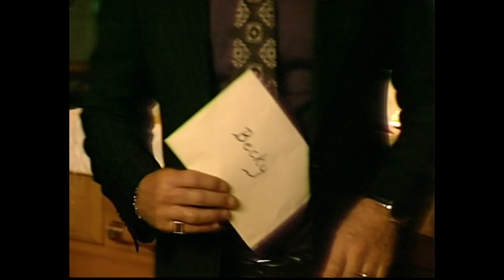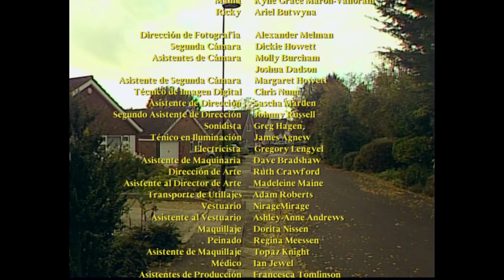La Princesa de Woking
An authentic, 1980's Spanish-language telenovela... set in contemporary small-town England. At her mother's untimely funeral, Becky Hello (a typical British millennial as imagined by Mexican writers who have never been to the UK) discovers she has inherited a fortune. But it isn't long before nefarious family members begin to circle, and Becky must keep her wits about her if she is to avoid the same fate as her mother.

Written by and Starring Emma Sidi
Directed by Big Red Button